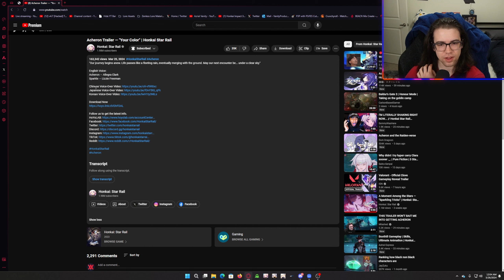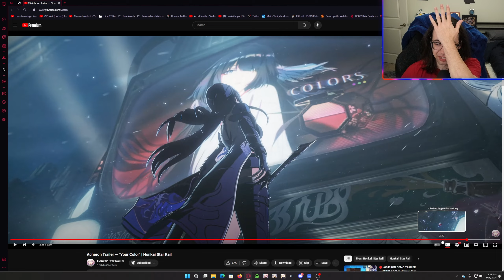HOYO'S FAV CHARACTER - Acheron Trailer — "Your Color" | Honkai: Star Rail | REACTION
THEY JUST KEEP THROWING MONEY AT ANYTHING ACHERON RELATED DON'T THEY MY GOD

I am so hyped to see where they take her character story for the rest of the Penacony story. I also NEED TO SEE HER INTERACT WITH WELT RN. LIKE ASAP PLEASE AND THANK YOU.